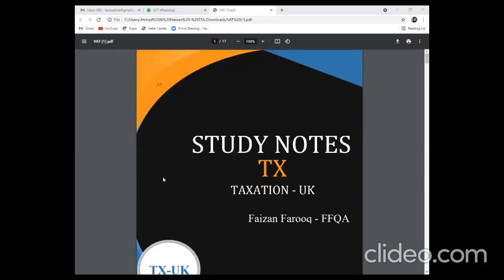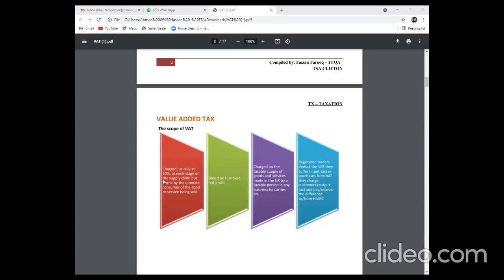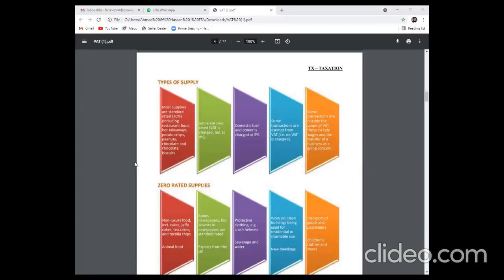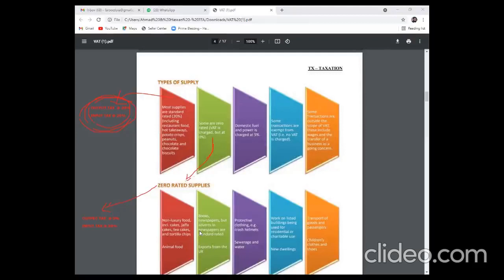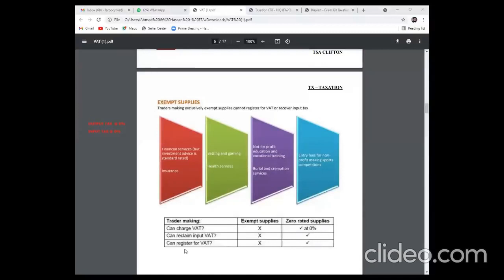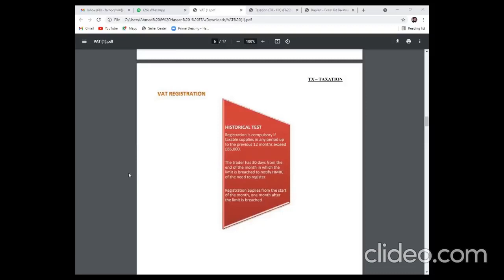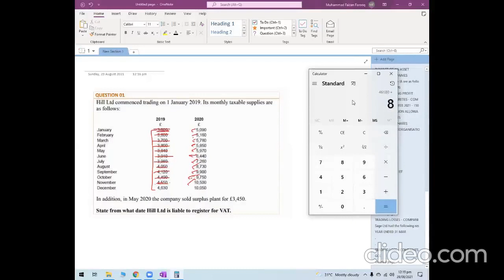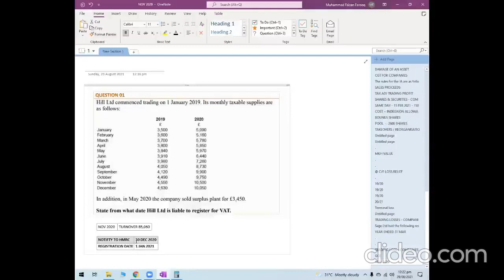What is VAT (Value Added Tax) ? Part 01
The video aims at helping students understand what Value Added Tax for those sitting for ACCA TX Paper in Sept 21, Dec 21 and Mar 22 attempts so cant miss this VAT Series.